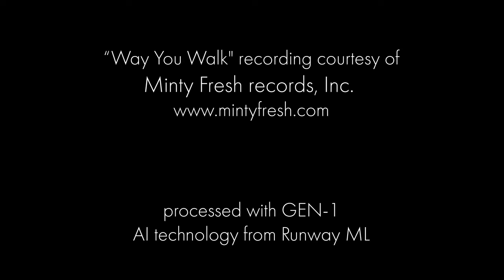Papas Fritas - Way You Walk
Papas Fritas Releases Revamped Music Video for ""Way You Walk"" Using AI Animation Technology. Runway ML's Generative AI Technology Breathes New Life into Indie Rock Band's Classic Track.

The video was created using cutting-edge AI image processing technology called GEN-1 from Runway ML, under the direction of video director Ross Shain. Shain, who is also an Academy Award-winning technologist and software designer, restored and transformed 20-year-old footage of the band into a unique cell animation style with nods to abstract expressionist lighting and classic Anime aesthetics.

Music video by Papas Fritas performing Way You Walk. 2023 Minty Fresh Inc